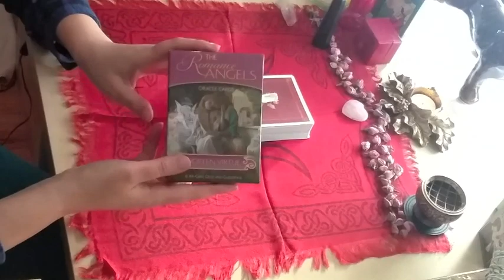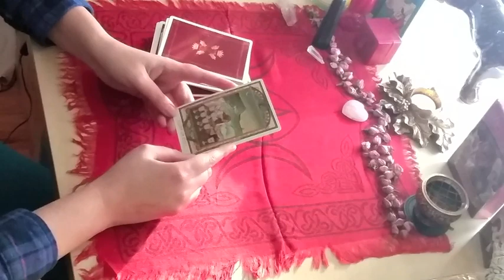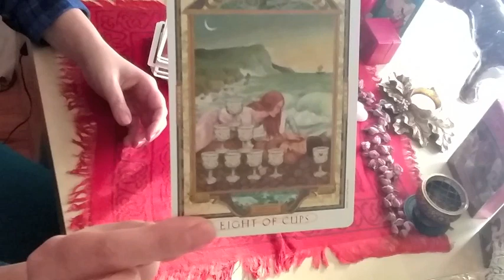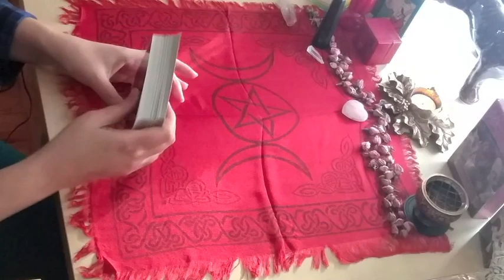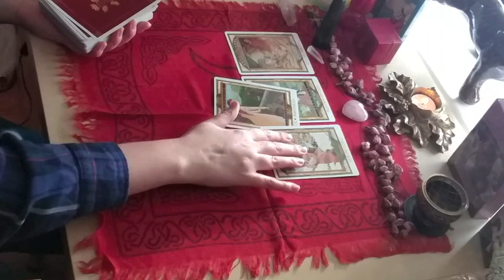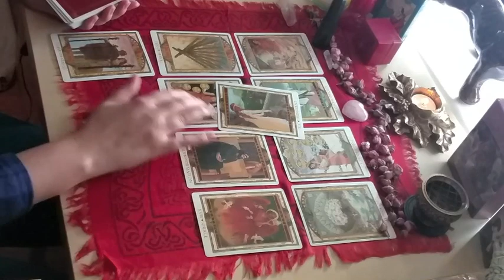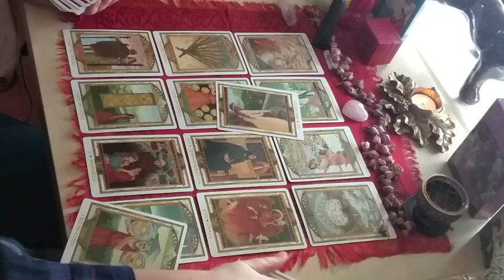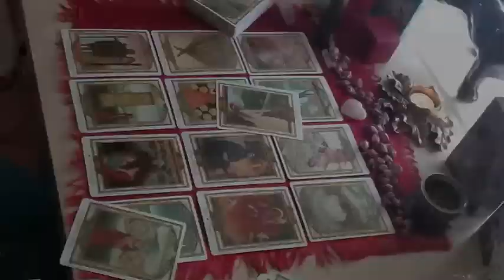February 2018 • Mid Month General Reading | LEO